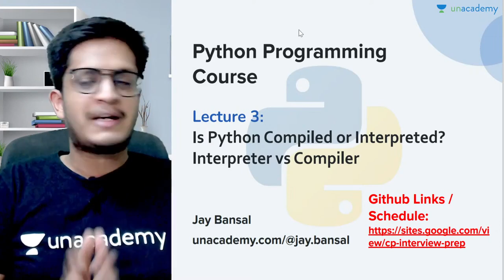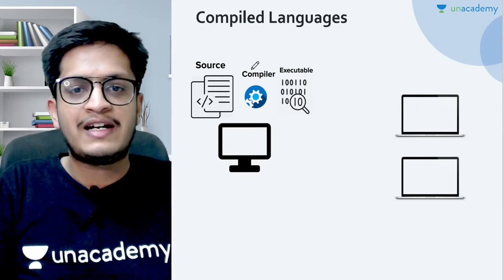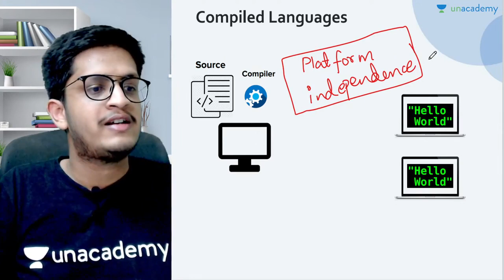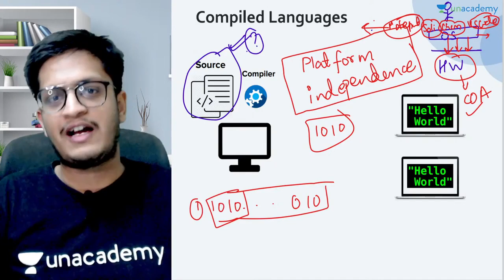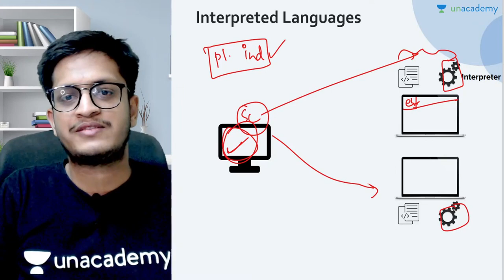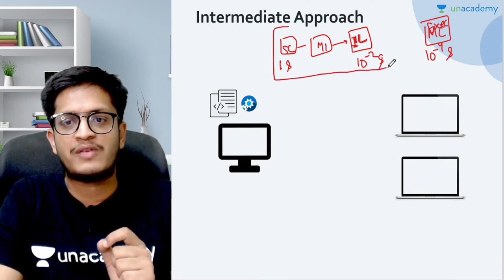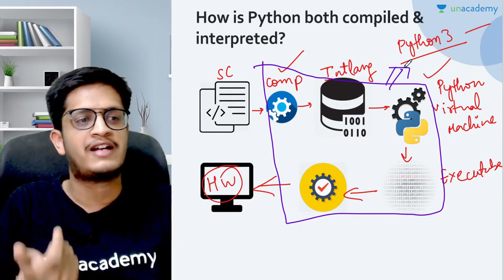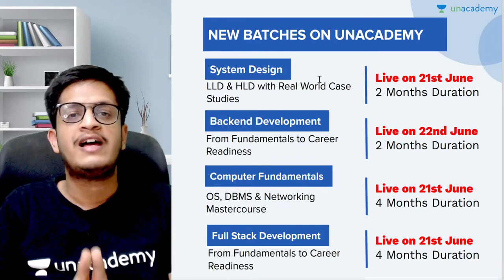L3 | Is Python Compiled or Interpreted? | Interpreter vs Compiler | Jay | Python Programming Course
Welcome to the python programming course for Beginners. In this lecture, Jay Bansal has covered "Is Python Compiled or Interpreted? - Interpreter vs Compiler".

Jay Bansal Sir and other Top Educators take classes on Unacademy App.

Welcome to Codeverse - a new offering from Unacademy!
Learn to code from the World's Top Experts/Coders and get your dream job.
Our aim is to become a one-stop solution and bring to you a plethora of coding-related courses, hacks, information, and trends for all of you to reach your career goals.
We have some of the best educators at Unacademy to help you build the knowledge and skills in your chosen field, right from a beginner to a pro-level!

Unacademy Subscription Benefits:
1. Learn from your favorite Educator
2. Dedicated DOUBT sessions
3. One Subscription, Unlimited Access
4. Real-time interaction with Educators
5. You can ask doubts in a live class
6. Limited students
7. Download the videos & watch them offline